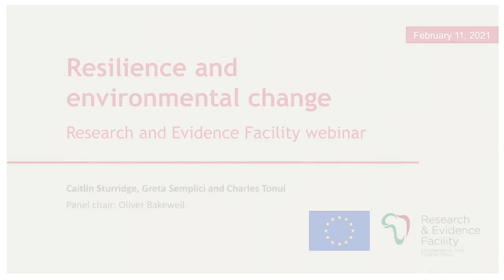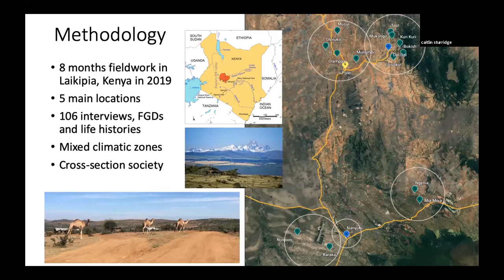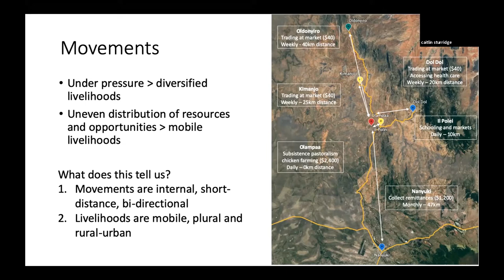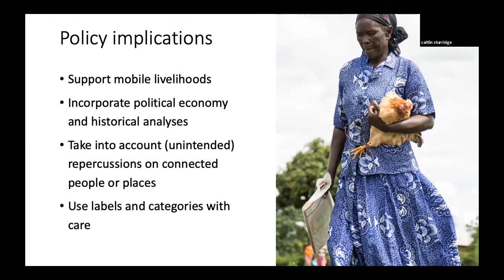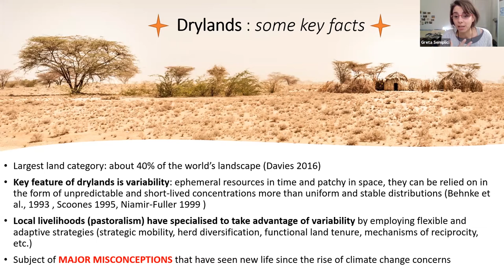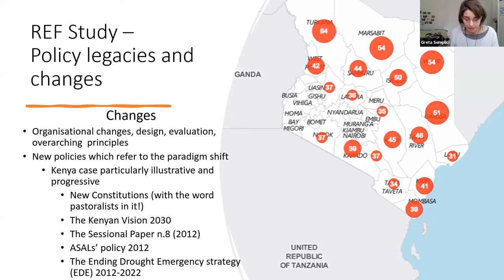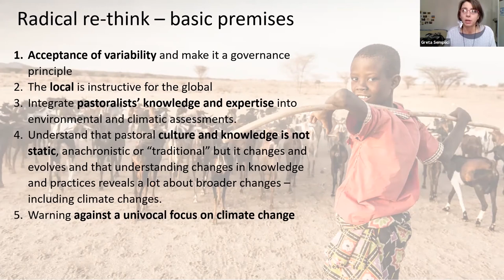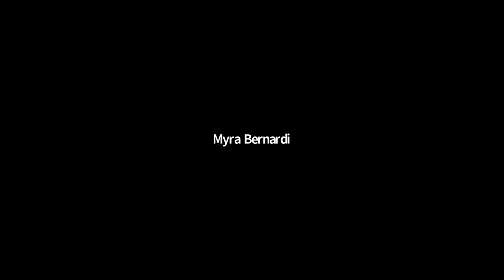Resilience and environmental change - Research & Evidence Facility webinar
The Research & Evidence Facility webinar exploring livelihood responses to environmental change.

The environment has long influenced patterns of movement, but as changes become more unpredictable and more extreme, and the climate change exacerbates existing pressures in the region including poverty and food insecurity, how will livelihoods adapt and respond? What are the migration strategies for coping with these pressures?

The Research & Evidence facility discusses two of their reports:
'Moving in contexts of environmental change: a rural-urban livelihoods perspective from Laikipia, Kenya' and 'Resilience in Action - Local practices and development/humanitarian policies'.